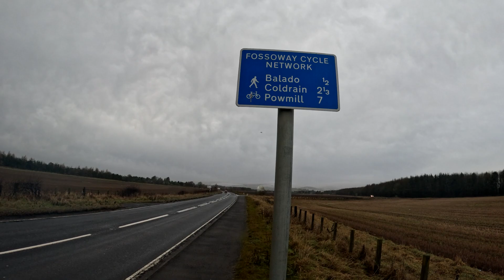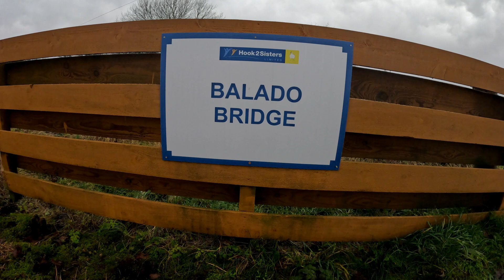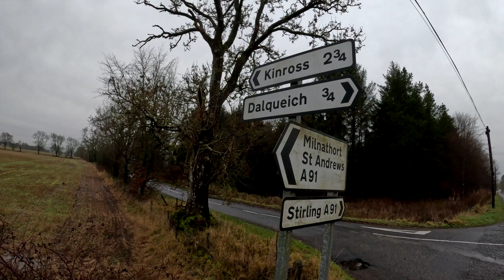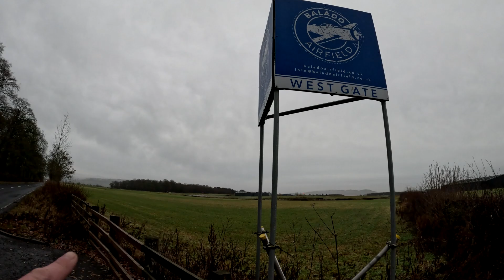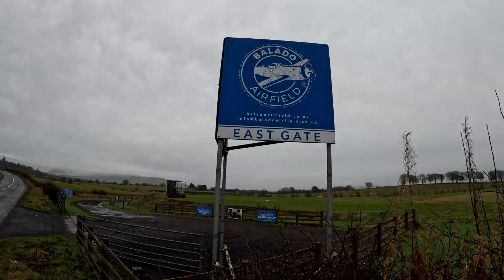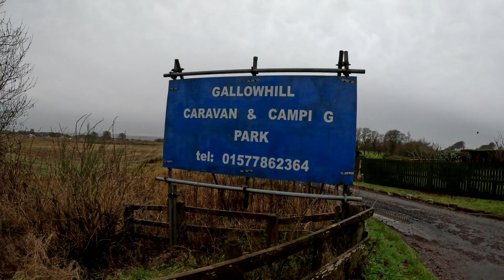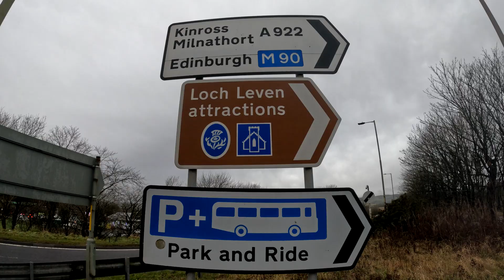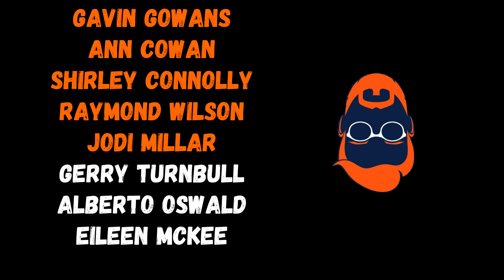Gingerman: Episode 245- Balado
In this episode I take a  trip to Balado, once home to world famous music festival, T in the Park.